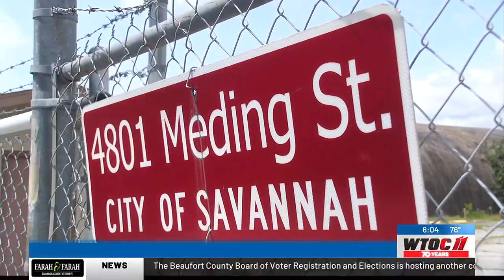Officials discuss update on old Savannah fairgrounds acquisition